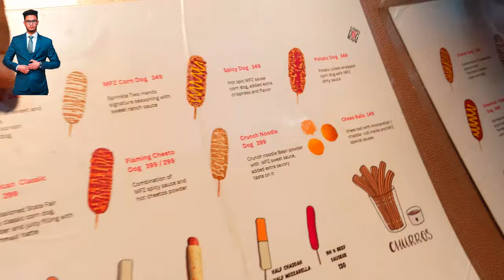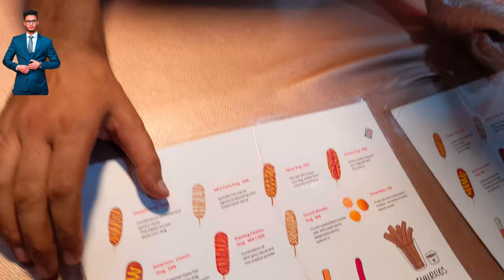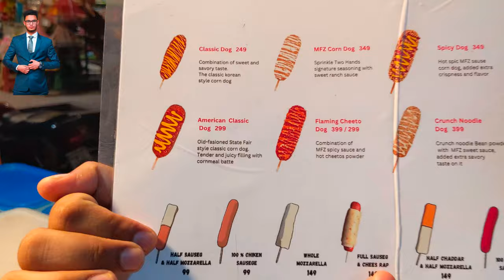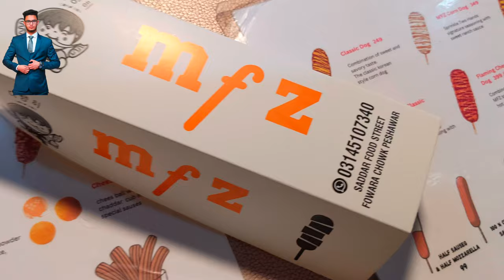Corn Hotdog in Peshawar cantt|Corndog vlog and amazing review.